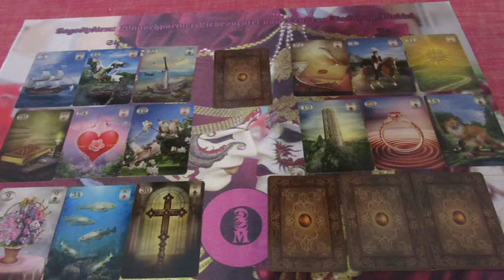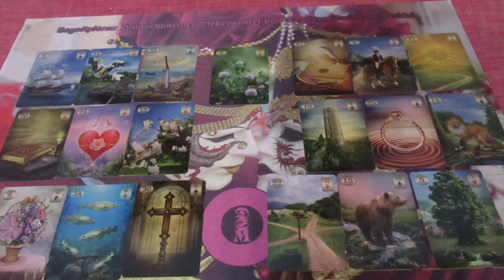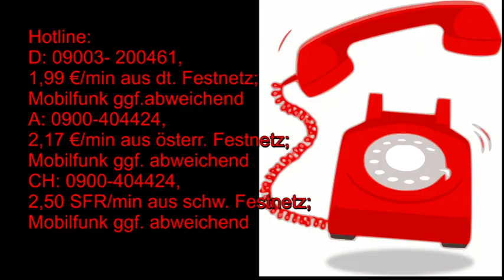Valentinstag Aktion für nur 14.-€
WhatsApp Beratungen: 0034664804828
Bankverbindung: Banco Sabadell
Bild: shutterstock/Gorbash Varvara/ Artnis/Geramisov Sergei/Gluiki/Cernecka Natalja/LILAWA.COM